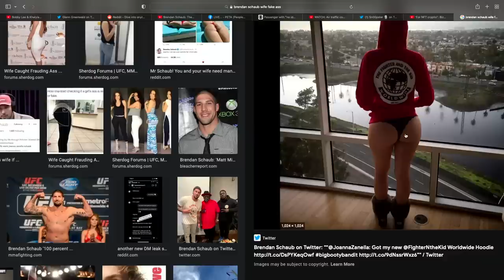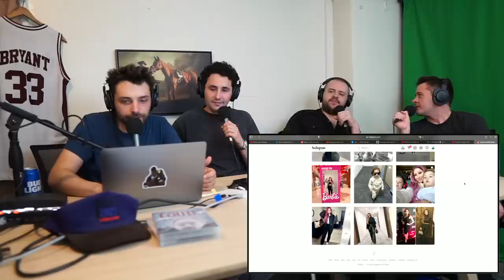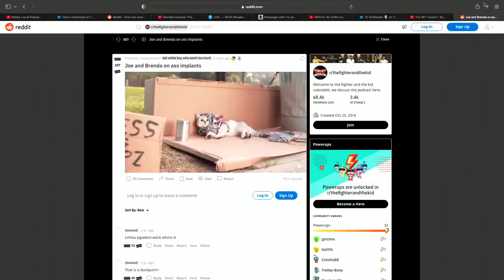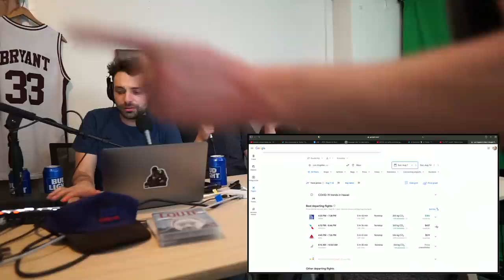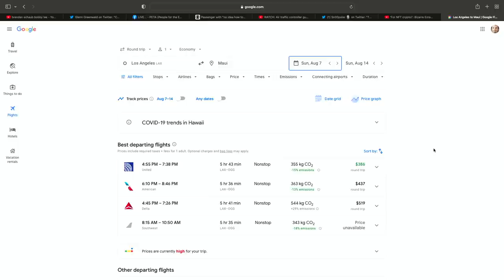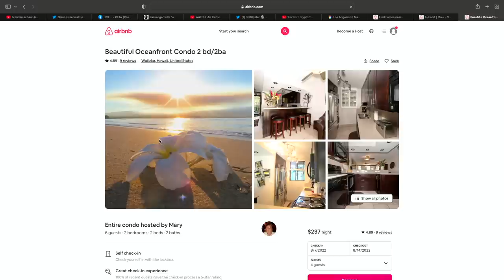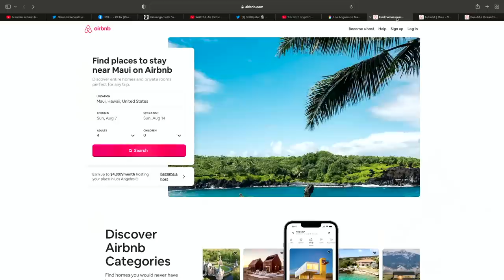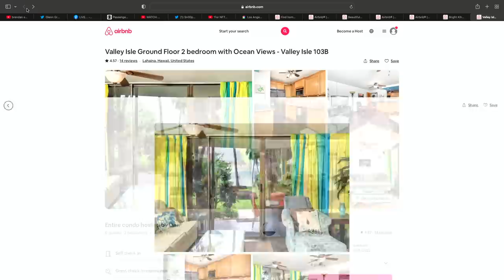#50 - Raging Bapa | Hate Watch with Devan Costa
A crew of thicc boys watch The Gringo Papi, Joey turns into Jake Lamotta, John shits himself at a a Korean bbq place and then we all try and plan a trip to Mexico